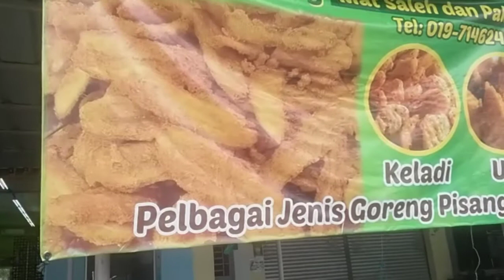I met a kabayan Pinoy selling Pisang Goreng and fresh fruits in Johor Bahru Malaysia .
Kabayan in Johor Bahru Malaysia selling Pisang Goreng or Deep fried banana .& fresh bananas .At  samahan at bisitahin natin sya dito lang sa Bukii Indah Johor Bahru Malaysi .He said his from Tawi -tawi Philippines.